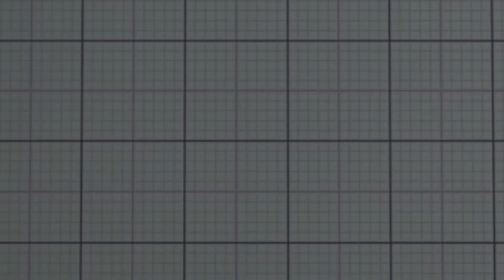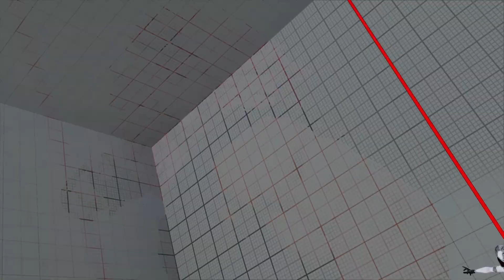SFV AE 👊🏻 Jivan jp (FALKE) vs BALROG & KEN & AKUMA [S4]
Competition video of Street Fighter 5 AE S4
It is a video of famous Japanese player "Jivan JP".

[Match contents]
Ultimate Grand Master Jivan jp (FALKE) vs Master BALROG & Master KEN & Grand Master AKUMA